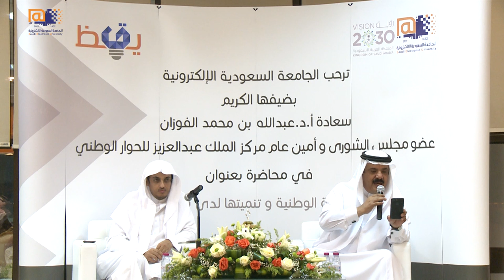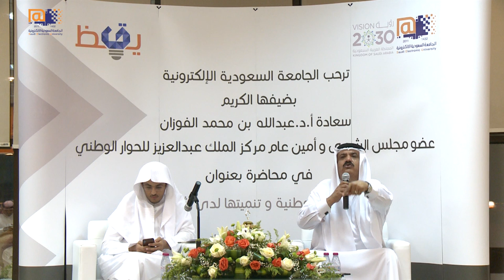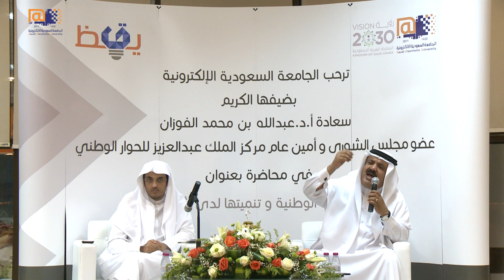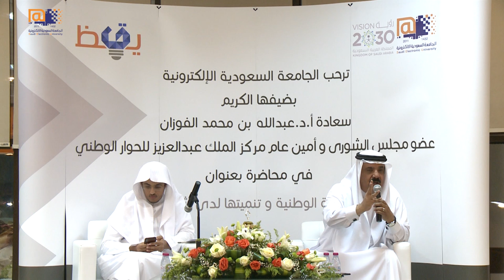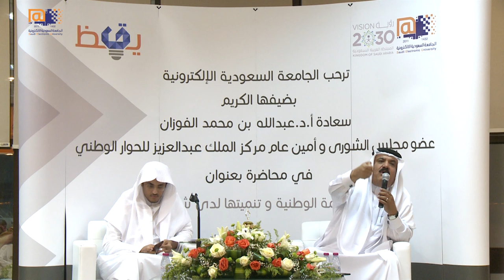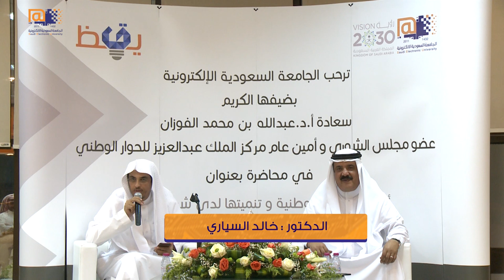( أهمية اللحمة الوطنية وتنميتها لدى شباب الوطن ) سعادة أ . د . عبدالله بن محمد الفوزان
أهمية اللحمة الوطنية
وتنميتها لدى شباب الوطن

سعادة أ . د . عبدالله بن محمد الفوزان
عضو مجلس الشورى وأمين عام
مركز الملك عبدالعزيز للحوار الوطني